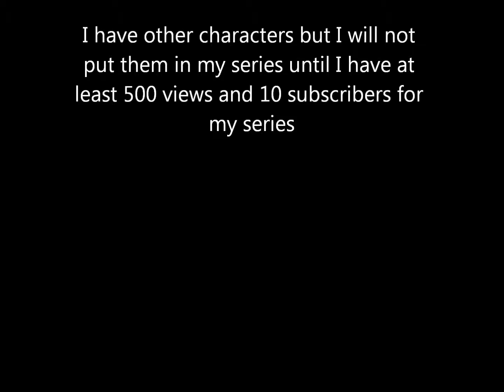Jelly Beans Characters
All new series